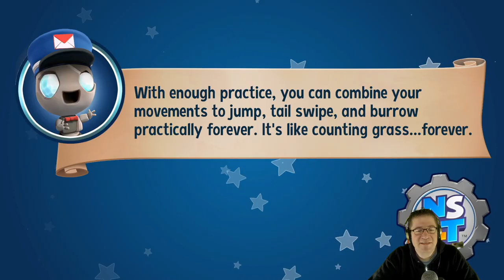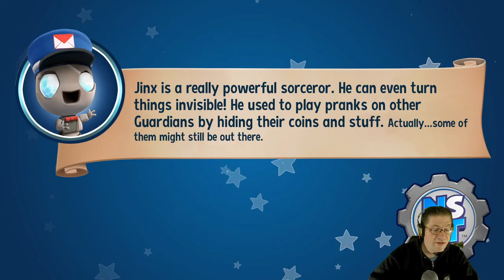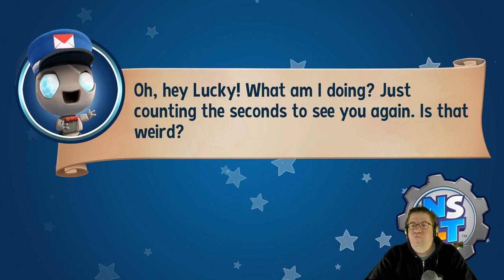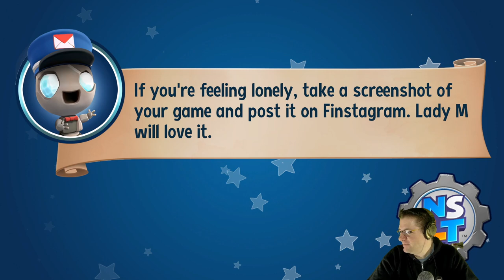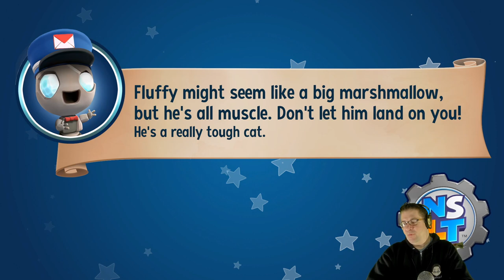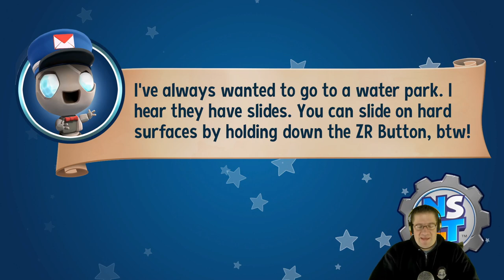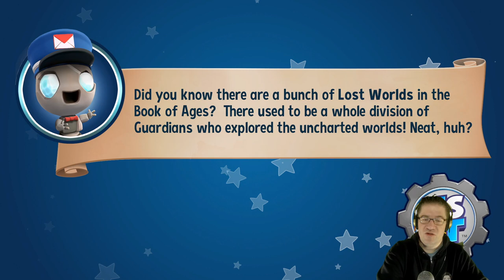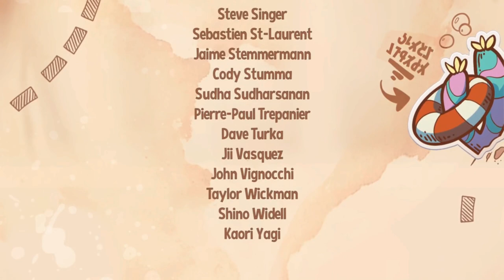New Super Lucky's Tale - Episode 15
In this episode of New Super Lucky's Tale, we finish off the last 2 levels, and puzzle to complete the game, ending in an EPIC Boss battle, that just didn't seem to fit. Most of the game is fairly easy and some what challenging, BUT that boss battle was NO JOKE!!!